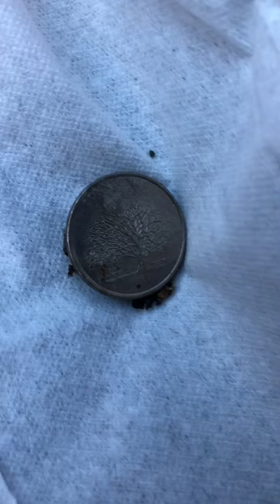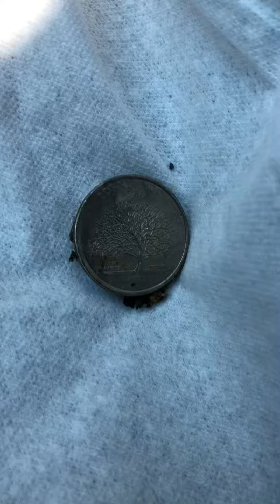Penny / 25...aka quarter 🙌🏼🙌🏼🙌🏼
At stop light 2/260 🙌🏼🥰🥰🥰🙌🏼